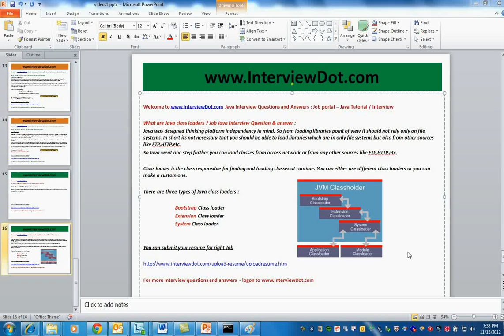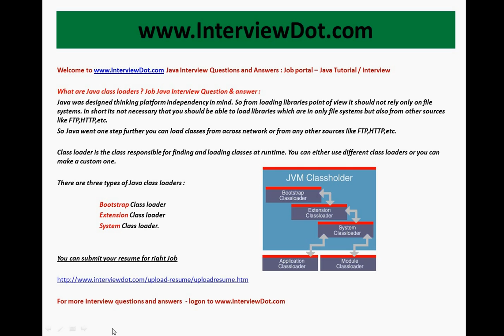what are java class loaders job java interview question and answer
to get notifications. You can submit your resume for right Job

Java Interview Questions and Answers : Job portal -- Java Tutorial / Interview

What are Java class loaders ? Job Java Interview Question & answer :
Java was designed thinking platform independency in mind. So from loading libraries point of view it should not rely only on file systems. In short its not necessary that you should be able to load libraries which are in only file systems but also from other sources like FTP,HTTP,etc.
So Java went one step further you can load classes from across network or from any other sources like FTP,HTTP,etc.

Class loader is the class responsible for finding and loading classes at runtime. You can either use different class loaders or you can make a custom one.

There are three types of Java class loaders :

 Bootstrap Class loader
 Extension Class loader
 System Class loader.